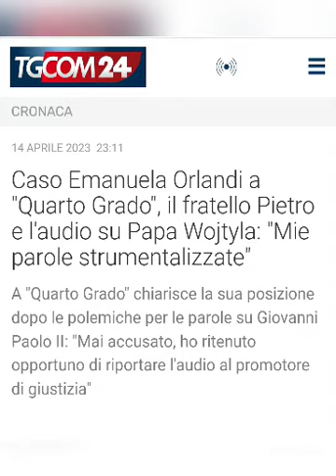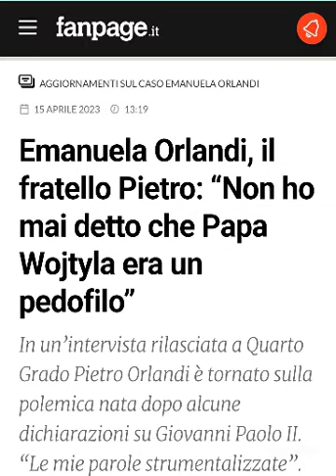Giù le mani da Papa Wojtyla...💞